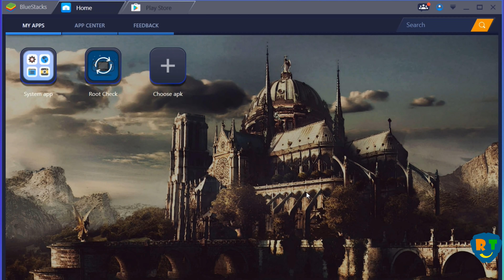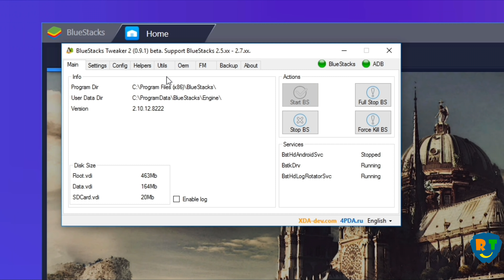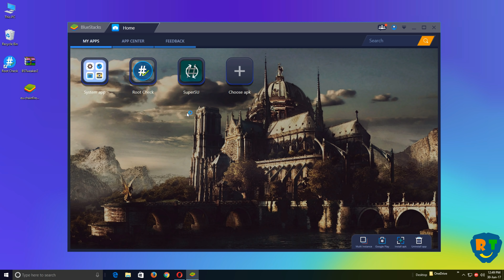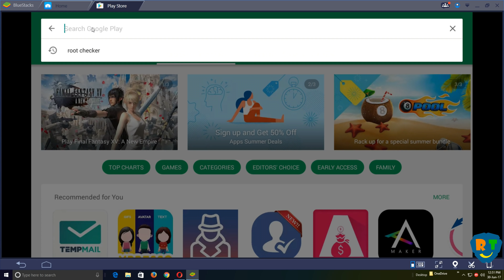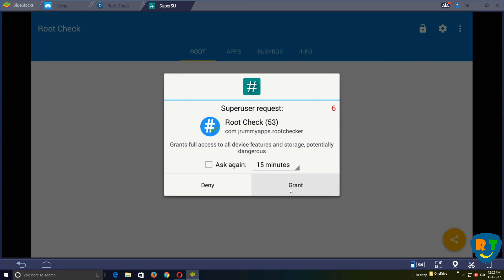How To Root BlueStacks 3.7 And Install SuperSu (Without KingRoot) || RoH TeChZ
Hello Guys, Today I'm Going To Show You How To Root BlueStacks 3.7 And Install SuperSu(No KingRoot Required).

Special Thanks To ' Anatoly79 ' For This BS Tweaker.

Note: If You Already Have BlueStacks 3 Installed And Even After Following All This Steps If Your BlueStacks 3 Says 'Not Rooted', Then Please Reinstall Your BlueStacks 3 And Follow The Steps Again. Then Your BlueStacks 3 Will Be Rooted Successfully.

If You Face Any Error Or Any Problem Please Let Me Know In Comments Section.

Don't Forget To Click 🔔 To Get Notified About New Videos